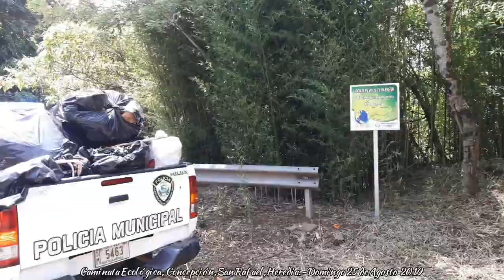Caminata Ecológica - Concepción, San Rafael, Heredia.